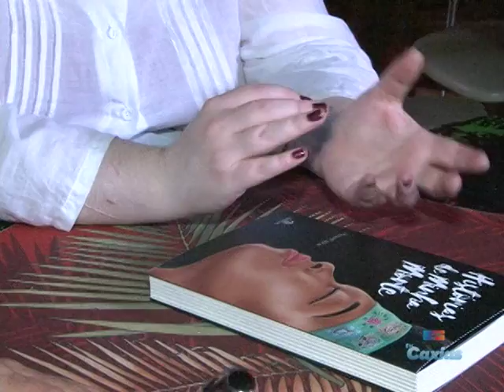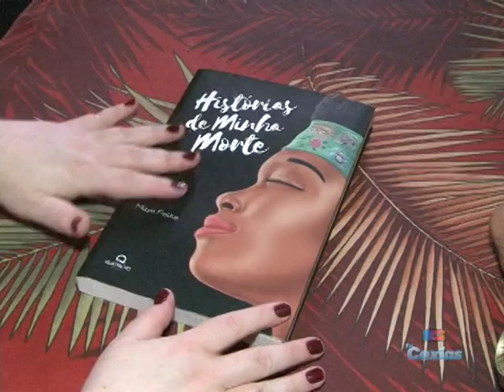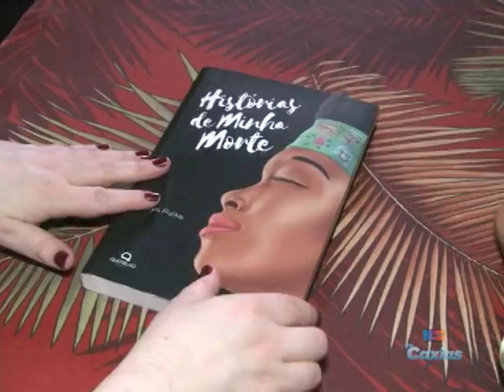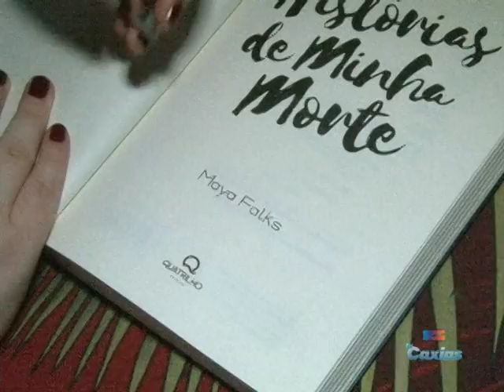PROMO LIVRO MAYA